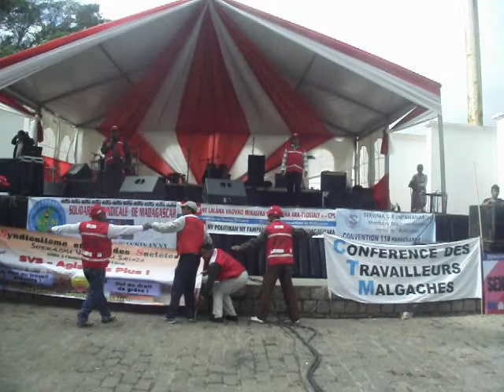SOCIAL : 1ER MAI - LA FÊTE DU TRAVAIL A MADAGASCAR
Les différents syndicats malgaches se sont réunis à Antsahamanitra Antananarivo après une marche le long du lac Anosy pour fêter ensemble le 1 er Mai dans le calme et avec fraternité entre tous les salariés du secteur privé et publique.

Ce rassemblement annuel qui marque la solidarité avec tous les travailleurs du monde entier a failli ne pas se tenir faute d’autorisation dans un contexte de crainte de trouble à l’ordre public mais au dernier moment les autorités ont accordé leur bénédiction en échange d’une surveillance drastique du cortège.

Soulignons le rôle primordial des syndicats dans la défense des droits des travailleurs face aux patrons mais aussi dans la sauvegarde des acquits sociaux et surtout à l’amélioration des conditions d’exercice et de rémunérations dignes de leurs emplois.

M.R.

Nankalaza ny fetin’ny asa androany ny sendikan’ny mpiasa na mpiasam-panjakana na mpiasa tsy miankina dia tonga tety Antsahamanitra avokoa.

Tazana tety ny avy ao amin’ny SEMPAMA izay tsy ny avy eto Antananarivo ihany fa ny avy any Toamasina, ny avy any Toliara. Ankoatra izay ireo mpkambana sendikaly maro dia tonga tety ihany koa.

Nanomboka tamin’ny 07h30 Maraina moa ny lanonana ka dia be niainga teny Mahamasina nakany Antsahamanitra. Mpanakanto anisan’ny nanohana ity antso nataon’ireo sendikan’ny mpiasa ity moa I Samoela sy DJ Gouty izay nanafana ny lanonana.

Andoniaina Valy

The various Malagasy trade unions met in Antsahamanitra Antananarivo after a walk along Lake Anosy to celebrate together on 1 May in a calm and fraternal atmosphere among all employees in the private and public sectors.

This annual gathering, which marks solidarity with all workers around the world, almost failed to hold for lack of authorization in a context of fear of disturbing public order, but at the last moment the authorities gave their blessing in exchange for  » A drastic monitoring of the procession.

We emphasize the primordial role played by trade unions in defending workers’ rights vis-à-vis employers but also in safeguarding social benefits and, above all, improving the conditions of employment and remuneration worthy of their jobs.